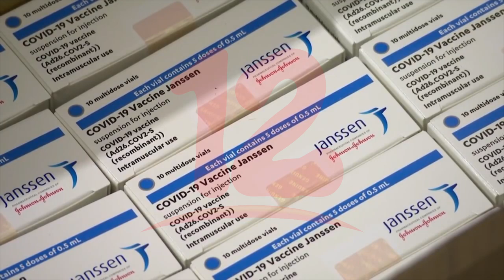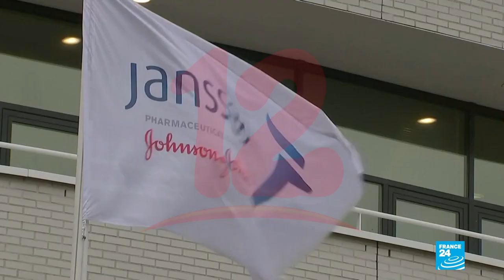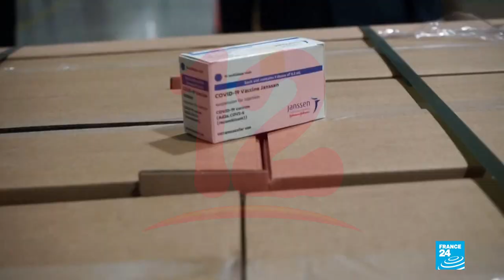Johnson & Johnson pide autorización de refuerzo para su vacuna contra el covid-19